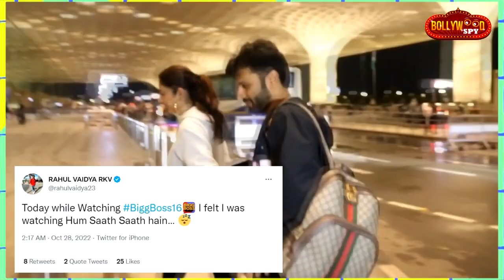Bigg Boss 16 | Girl Hostel Vs Boys Hostel Task Par Rahul Vaidya Ne Diya Aisa Reaction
BiggBoss16 | Girl Hostel Vs Boys Hostel Task Par RahulVaidya Ne Diya Aisa Reaction